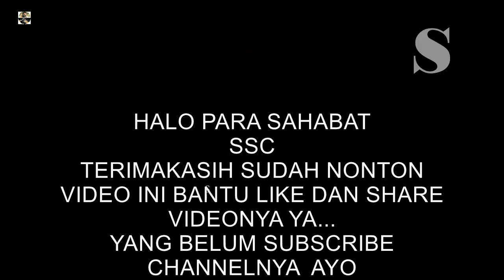Badong To Sulawesi Tenggara || Rumah Duka Alm.Yohanis Bu'tu Bungalangan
Badong To Sulawesi Tenggara di Rumah Duka Almarhum Yohanis Bu'tu Bungalangan di Jalan Srikaya Anduonohu Kendari, Sulawesi Tenggara, Indonesia.

Toraja salah satu etnis di daerah Sulawesi Selatan yang memiliki kesenian adat warisan leluhur yang masih dilaksanakan hingga saat ini. Salah satunya yaitu tari Ma’badong.
Kesenian tari tradisional ini merupakan prosesi adat yang sakral di tanah Toraja. Tari Ma’Badong merupakan rangkaian prosesi Ma’Badong dalam upacara kematian.

Terimakasih.
By. Anak Pelosok.
Lembang Simbuang
Kecamatan Simbuang
Tana Toraja